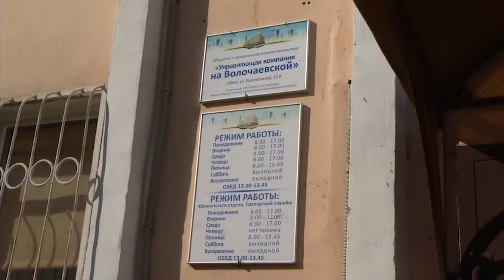Снежные горы, глубокие разливы..